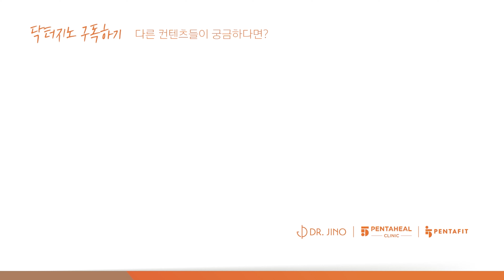양팔 혈압 차이가 10이상 나면 의미하는 것은? 간과하면 생기는일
양팔의 혈압차이가 10이상 나면 어떤 증상을 의미하는 것일까요?
일상적인 증상으로 그냥 여기면 나타날 수 있는 일은?